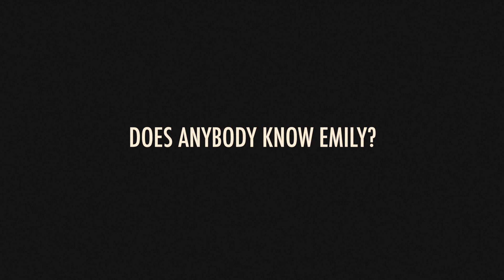EMIly likes EMI - full video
Do you know EMIly?…

We are glad to present the full video of our project about EMI.
Don't miss the chance to follow us on Inastagram @ emi.global